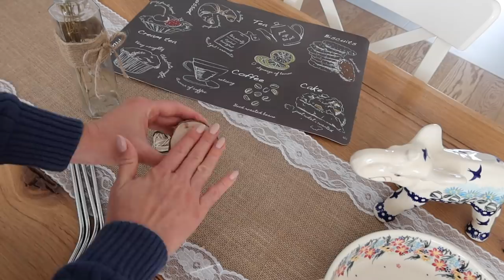ВЛОГ: ПОКУПКИ ДЛЯ ДОМА, КЕРАМИКА, ОСЕННИЙ ТАРТ, ВИТАМИНЫ, ТРАВЫ, СЕРИАЛ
Керамика Bolesławiec

В данном видео нет интеграций и прямой рекламы.

xoxo